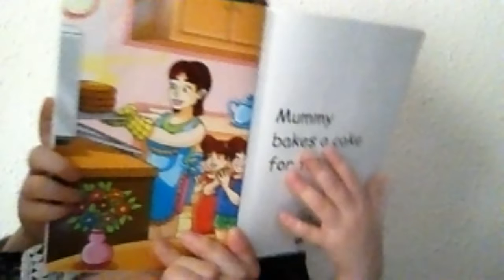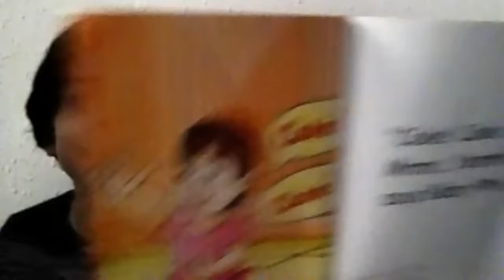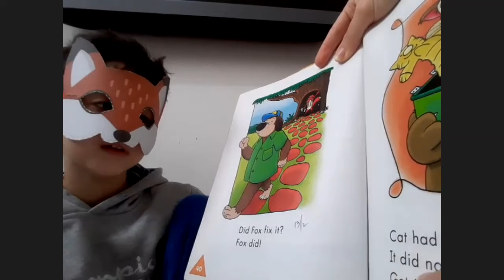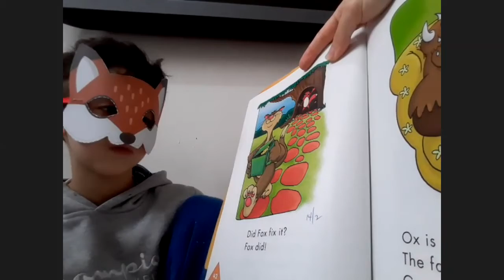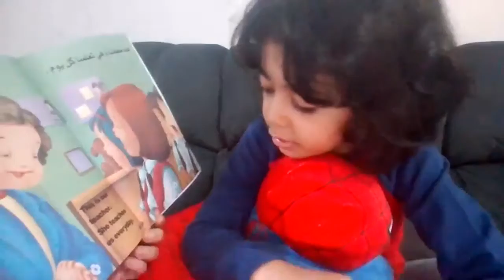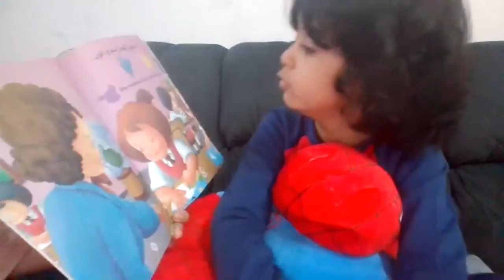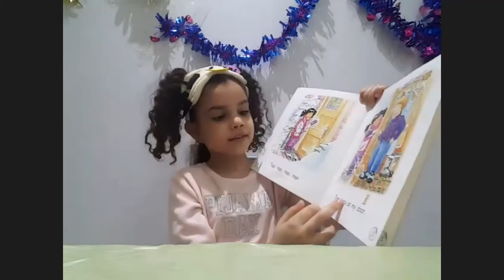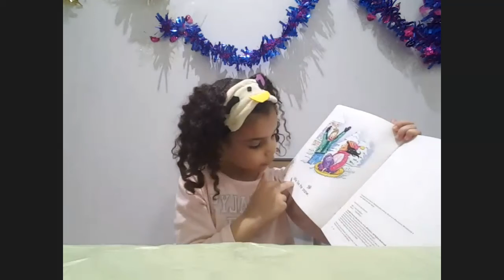Reema_International_School Pajama Day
Pajama Day - Inspired Living & Celebrating Life | The Silver Pen. Pajama DAy is one of my favorite days. In it, the only obligation is staying in your pajamas
🎉🎉🎉🎉Telling stories in their pajama day 🎉🎉🎉
KG3A
T. Hagar